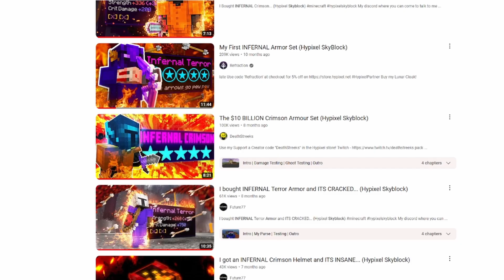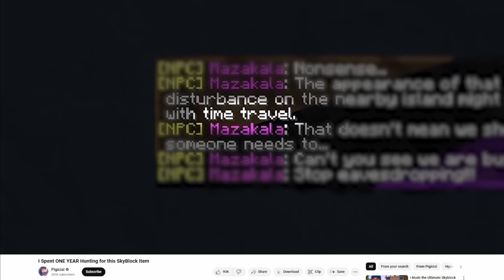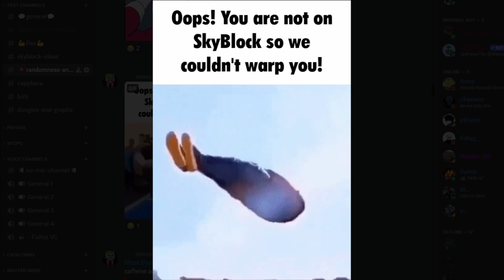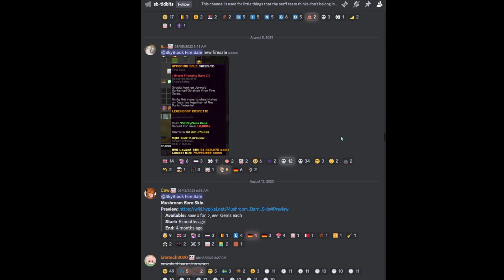Skyblock Rewind 2023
pls someone make a better rewind cause this one sucks.